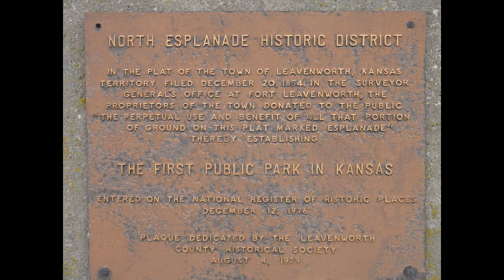Bald Eagles in Leavenworth.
Bald Eagles at North Esplanade Park in Leavenworth Kansas. Moonlight Sonata by Beethoven / Mature Sounds by Jingle Punks /Smile Quiet Looking Up by Puddle of Infinity.